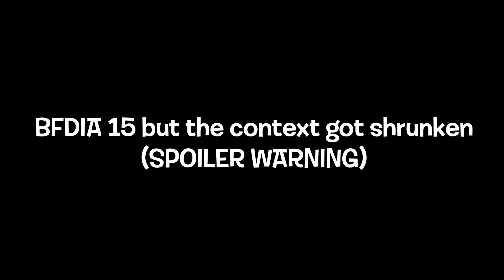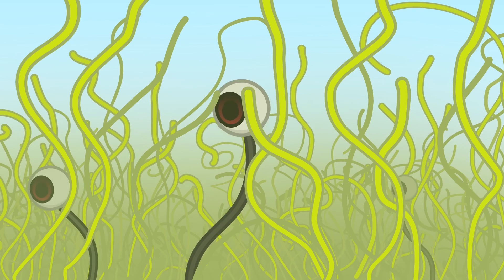BFDIA 15 But The Context Got Shrunken (SPOILERS)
You can friend me in discord/Você pode me adicionar no discord: donutgamahilostmyacc